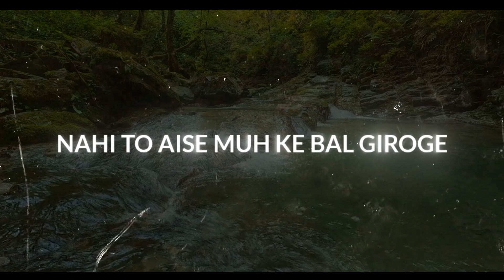Solo Leveling - Opening Eyes TEASER 2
Solo Leveling - Opening Eyes TEASER 2 is said that you are not doing anything as you much think so that it is good to focus on your work rather than watching reels, plays games it is not gave you what you want so be hard worker.